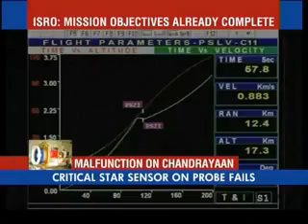India's moon mission fail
india's only satellite orbiting the moon came close to overheating and failure